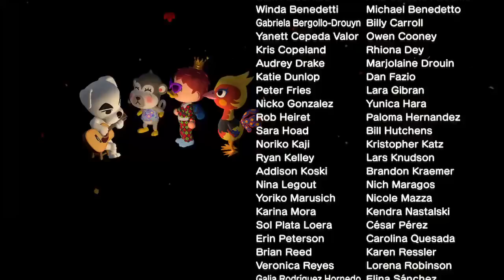animal crossing new horizons clips that'll cure your boredom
These are the best/funniest Animal Crossing New Horizons clips on the internet!